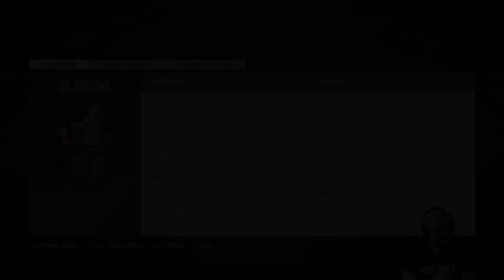HUGE UPGRADES UP NEXT!!! TOTY DE BRUYNE F8TAL #3 SEASON 2 - FIFA 18 Ultimate Team